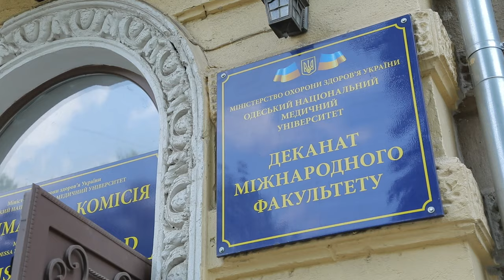ОНМедУ: випускники міжнародного факультету отримали дипломи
15 липня 2024 року в Одеському національному медичному університеті відбулося урочисте вручення дипломів випускникам міжнародного факультету за спеціальностями «Медицина», «Стоматологія» та «Фармація. Промислова фармація». Молодих фахівців з успішним закінченням навчання привітало керівництво ОНМедУ. Перший проректор, професор Валерія Марічереда висловила надію, що всі випускники міжнародного факультету ніколи не забудуть роки, які були проведені в Одеському національному медичному університеті, а знання, отримані під час навчання, стануть  базисом, аби досягти у своїх рідних країнах великих висот.